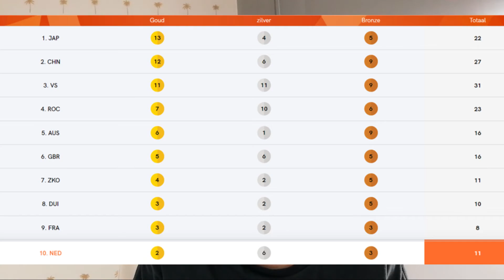Olympische Zomer Spelen 2021 #7 - MEDAILLES REGEN VOOR NEDERLAND!